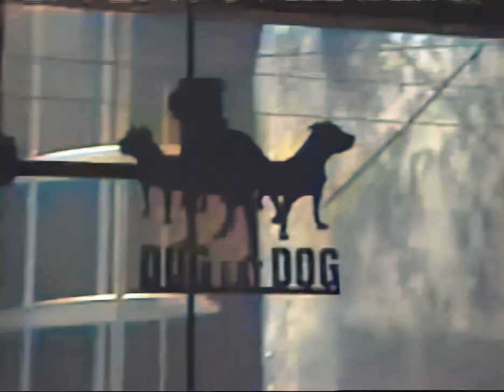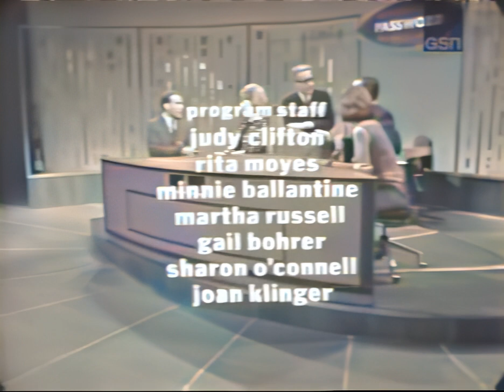Jayne Meadows & Steve Allen - PASSWORD [AI Colorized & Upscaled]